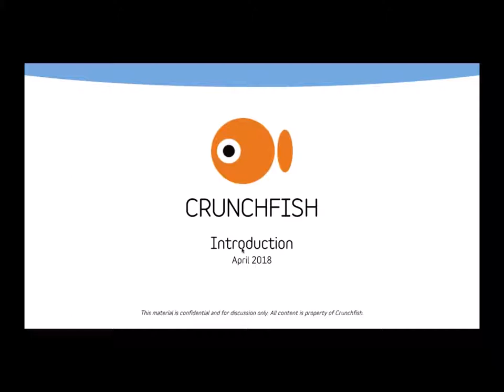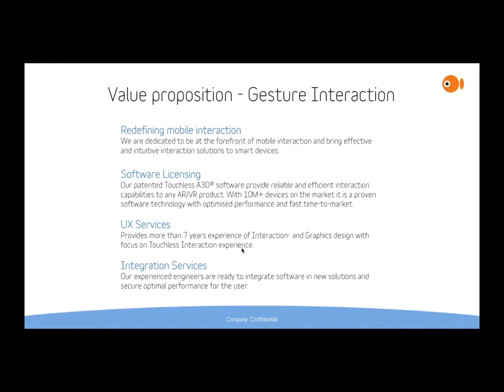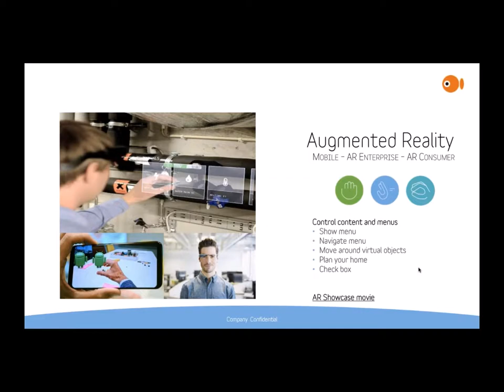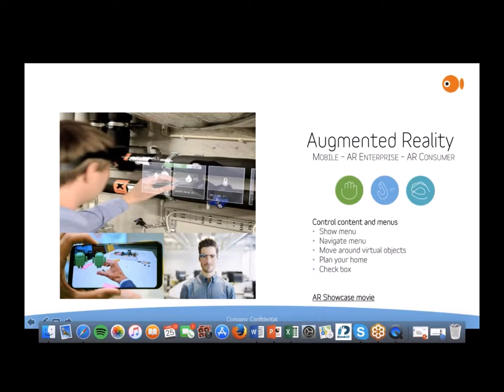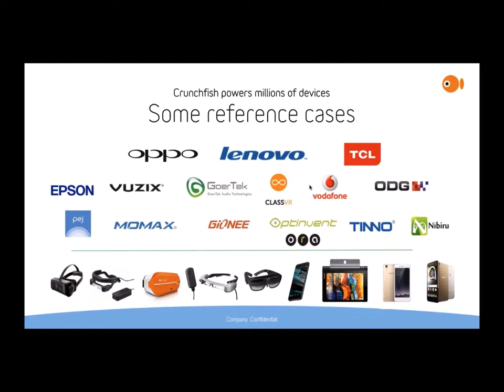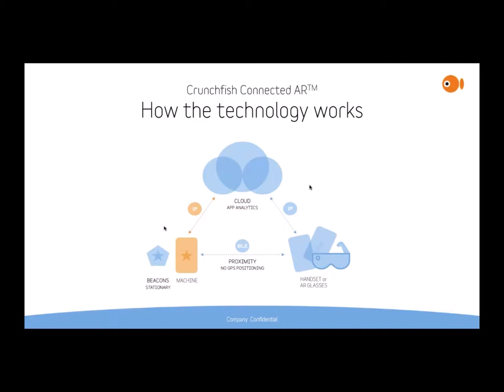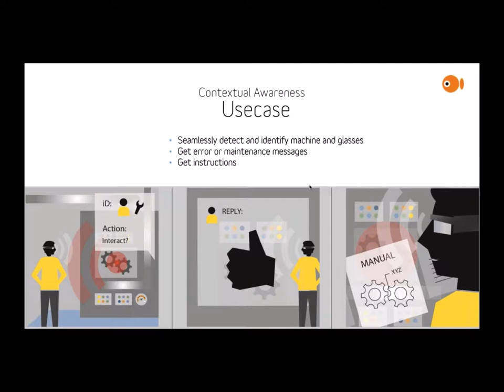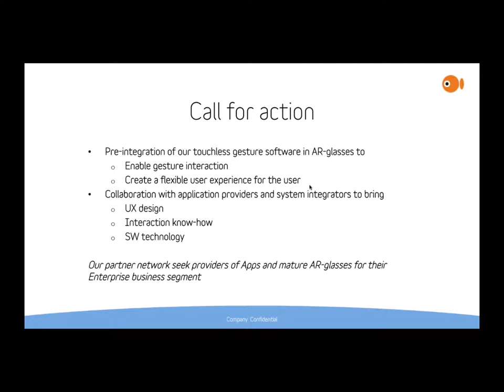AREA Round Table April '18 Crunchfish